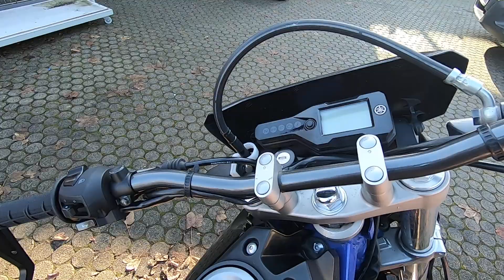KTM Duke 125 vs Yamaha WR 125 // who is prettier // motorcycle battle